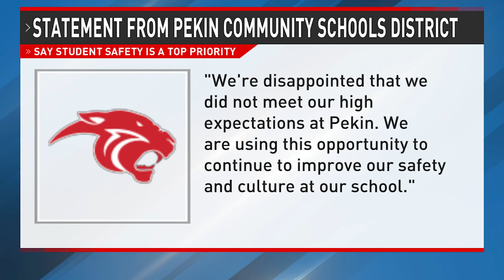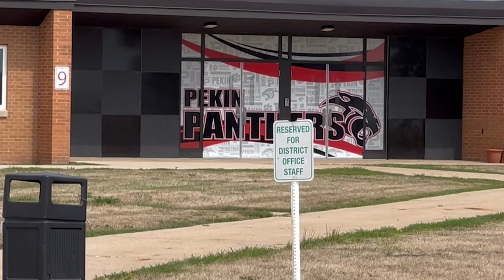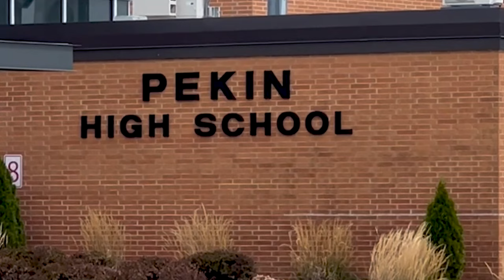Parents of students involved in altercation at Pekin Schools speak out